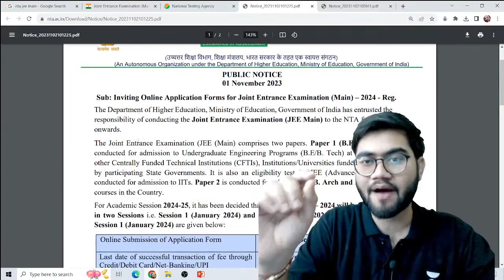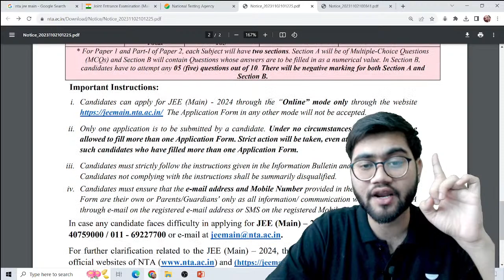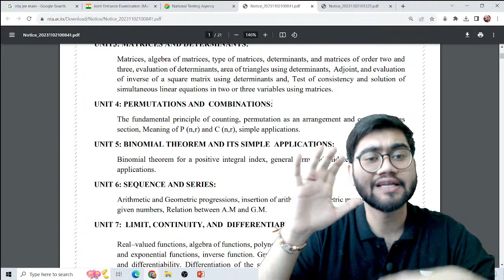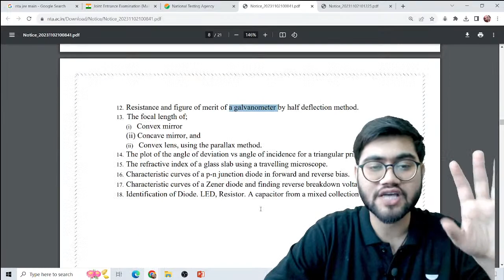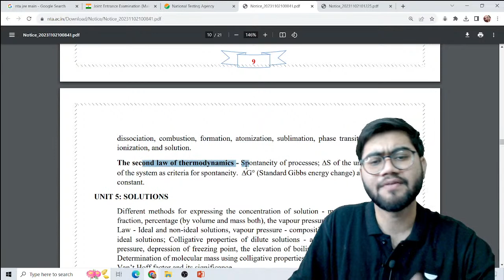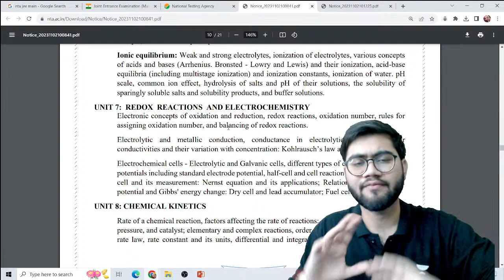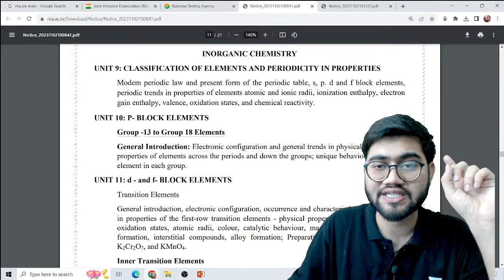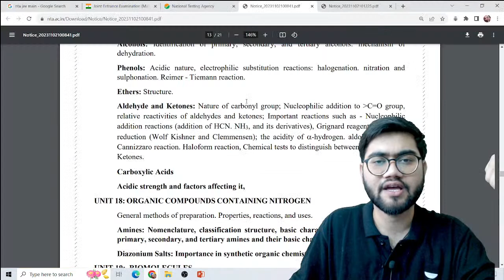JEE MAIN 2024 Registration Starts | Reduced Syllabus Update | Keshav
Starting from today, you can start filling up the JEE Main Registration form. The updated syllabus has been released and has reduced the number of questions from the previous syllabus.

Call Keshav Lakhotia's team on 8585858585 and take your IIT JEE Preparations to the next level.

➤ *Use Code ''KESH10'', Unlock FREE Special Classes on our platform, & also Get Exciting off on your Subscription today.

➤ About the Educator: Cleared JEE Advanced at 2020, Currently in IIT Dhanbad. Mentored 1500+ students on YouTube Platform for IIT JEE & NEET.

You can enroll to Unacademy Subscription and get the following benefits:
1. Learn from your favourite teacher
2. Dedicated DOUBT sessions
3. One Subscription, Unlimited Access to Live Online Classes and Videos
4. Real-time interaction with best-in-class teachers
5. You can ask doubts in live online classes
6. Limited students in each Class
7. Download the videos & watch them offline